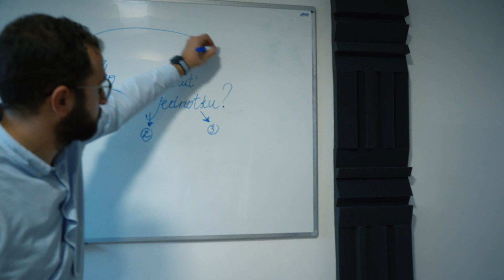Prognessa Academy - Zvládni krízu na jednotku (promo video)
O tom, kto z krízy vyjde najlepšie sa rozhoduje už teraz. Preto konaj čím skôr a pozri si bezplatný seminár "Zvládni krízu na jednotku", ktorý nájdeš na